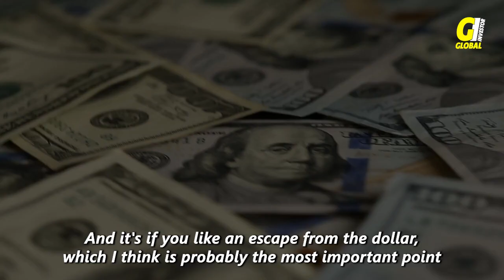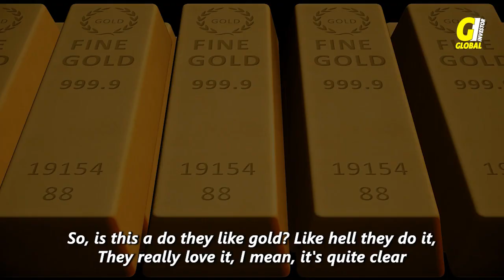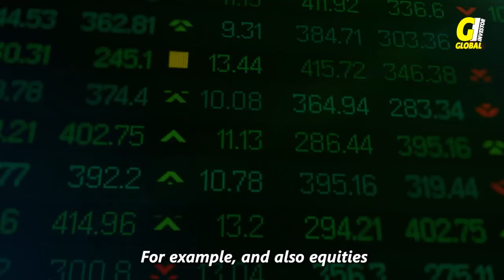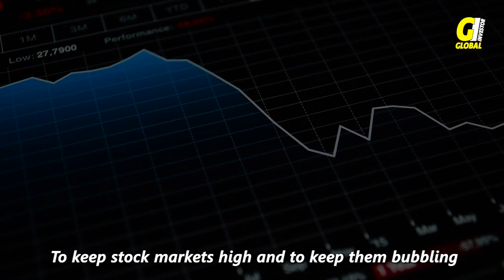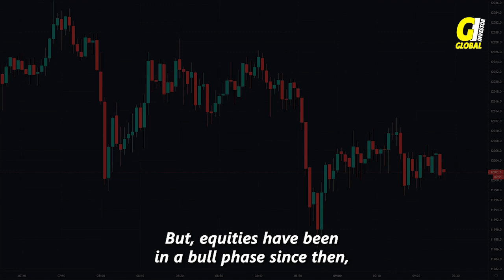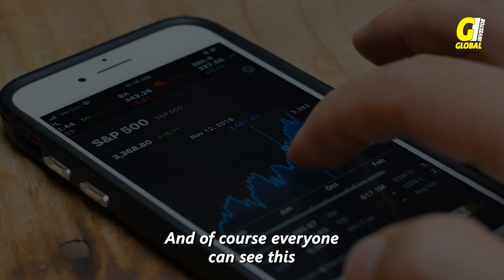Alasdair Macleod- Bubble Will pop Up If this Happens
Credit:
We don't prvide any financial advice. we just bring experts opinions to you.